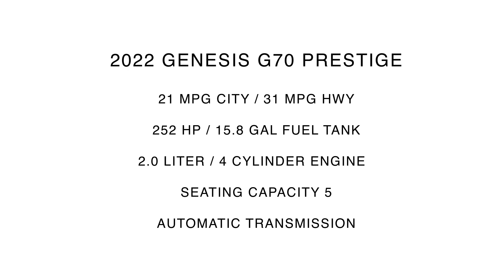2022 Genesis G70 Prestige | Mallorca Blue | Sandstorm Interior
Universal Genesis -